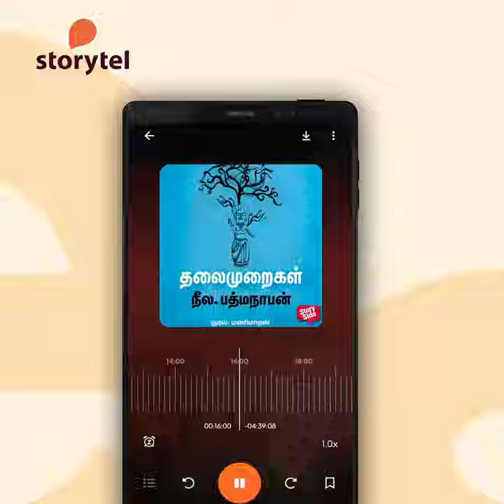Thalaimuraigal Tamil Audiobook Trailer | Tamil Audiobooks | Neela Padmanaban Audiobooks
Download Storytel

‘நாவல்’ என்பது நவீன இதிகாசம். வாழ்வை இதிகாசம் போல் சித்தரிப்பவனே உயர்ந்த படைப்பாளி. நீல. பத்மநாபனிடம் இந்த அம்சம் மேலோங்கியிருக்கிறது. வாசகனுக்கு இதிகாச உணர்வைத் தரும் நவீனத் தமிழ் நாவல்கள் வெகு சொற்பம். மகத்தான நாவலாசிரியர்களோடு வைக்கத் தகுந்தவர் நீல. பத்மநாபன். ‘தலைமுறைகள்’ ஒரு நவீன இதிகாசம்.